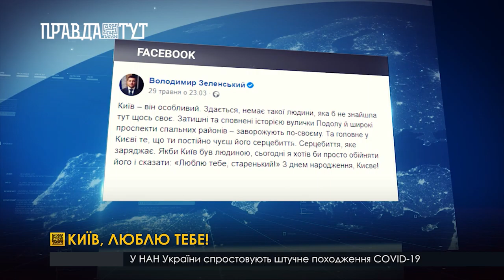Столиці виповнилося 1539 років: як пройшли святкування?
Цими вихідними кияни та гості міста відзначають подвійне свято: 29 травня – День столиці і 30 травня – День Києва. З дотриманням чинних карантинних вимог, загалом у святковій програмі відбулося понад 150 заходів, близько 50 з них – спортивні змагання та турніри.